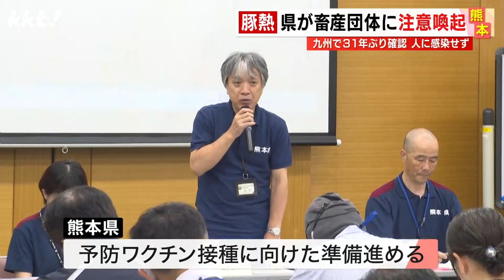佐賀県の養豚場で伝染病「豚熱」を確認 熊本県が畜産団体に注意を呼びかけ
佐賀県唐津市の養豚場で死んだ豚が伝染病「豚熱」に感染していたことが確認された。
九州で豚熱が確認されたのは1992年以来で、熊本県は関係機関に注意を呼びかけている。

2023年8月31日　KKTてれビタニュースで放送